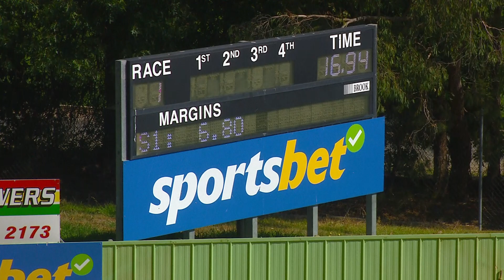HVL WED 15 MAR 23 R1